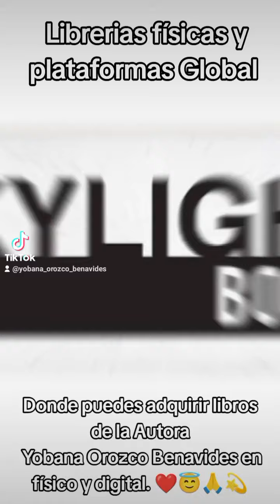Librerías físicas y digitales. puedes encontrar libros infantiles y juveniles.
Librerías físicas y digitales. puedes encontrar libros infantiles y juveniles de la autora Yobana Orozco Benavides